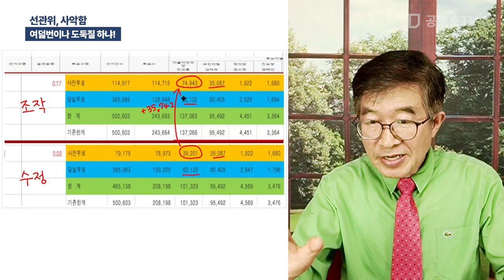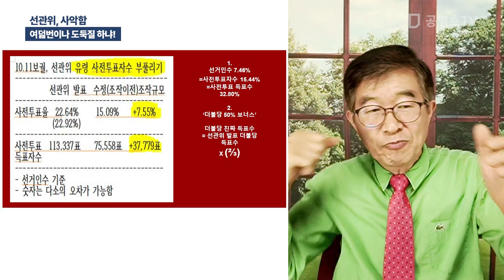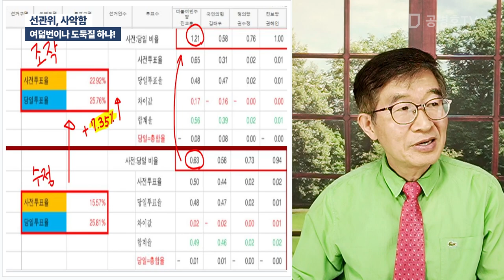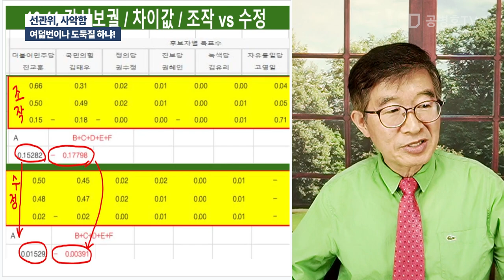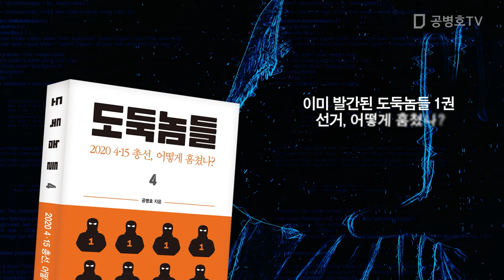선관위, 사악함 / 여덟번이나 도둑질 하냐! [공병호TV]